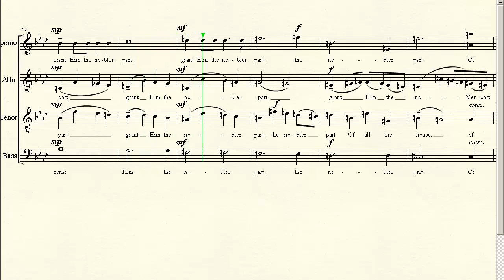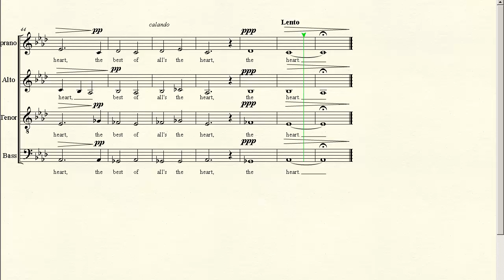Soprano - The Best Of Rooms - Randall Thompson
Choir Rehearsal Video - Soprano